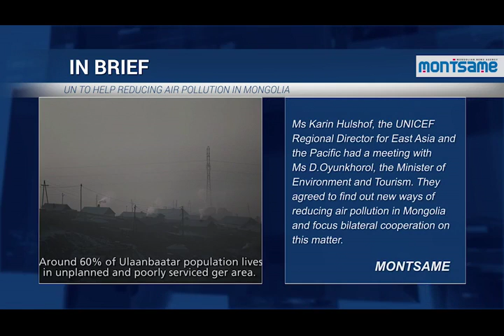In Brief 15